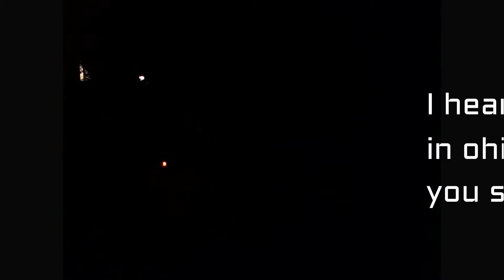Happy Birthday Becky!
I hope you have a great birthday and that you two will come visit soon!

No Vinces were harmed in the making of this video.

Song: Tha Trickaz - pushing more buttons